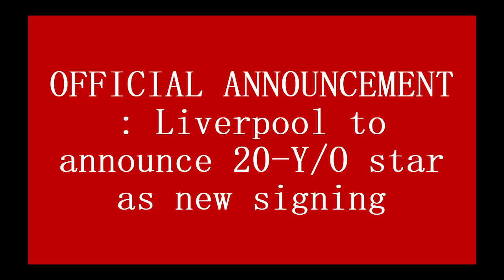OFFICIAL ANNOUNCEMENT : Liverpool to announce 20 Y/O star as new signing